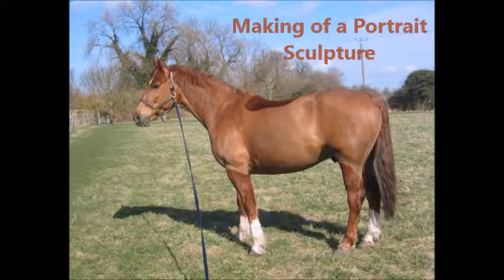The Making of a Horse Sculpture by JOEL Walker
Compilation of stages in the making of the Portrait Sculpture of a special Horse. Portraits must be accurate to show the breeding and character of the individual and to capture special time in the lives of human companions.